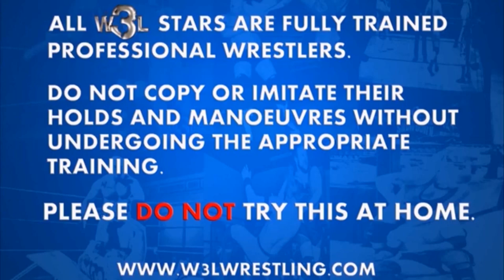W3L Wrestling Showdown - 11.06.23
A slight delay this week, but its worth the wait as we hear some exclusive comments from Lou King Sharp ahead of his dog collar match later this week! Sharp has also requested a special opponent and a special stipulation for his match on this weeks